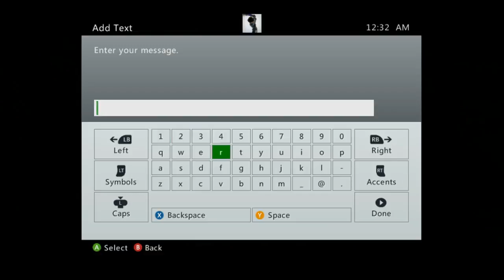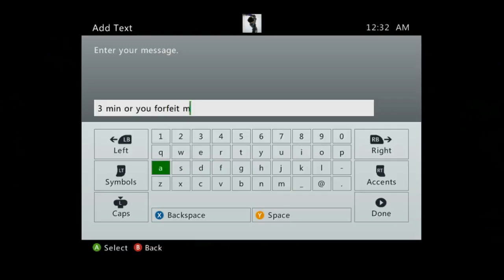No Show Dispute